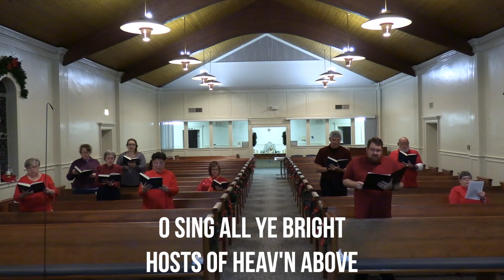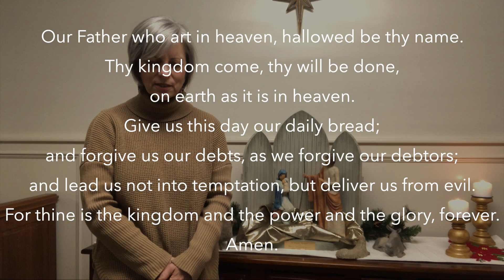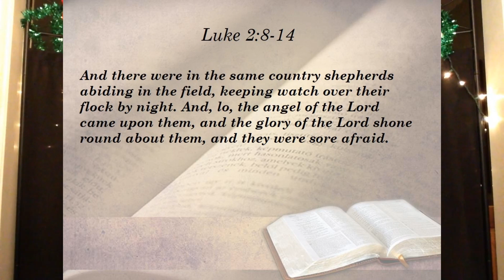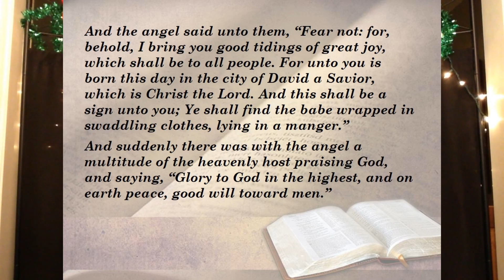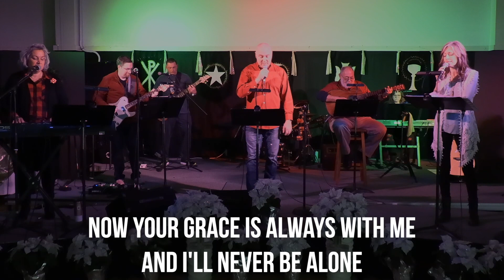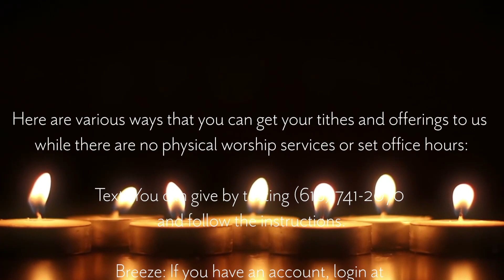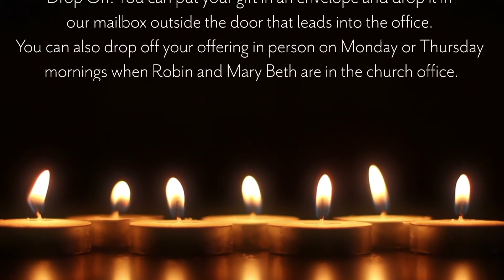PHCC Virtual Worship 12/20/2020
Park Hill Christian Church (Disciples of Christ)
Virtual Worship Service
4th Sunday of Advent, 12/20/2020